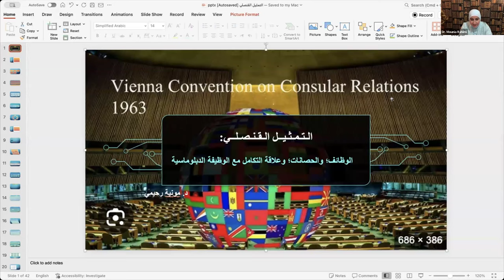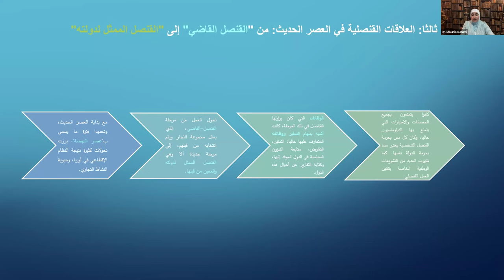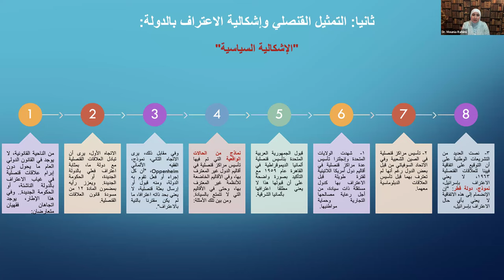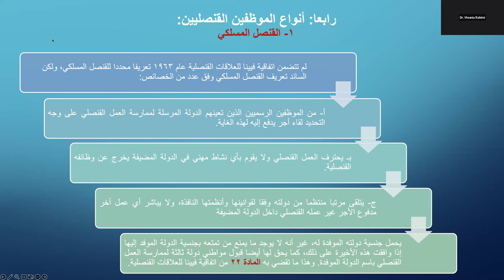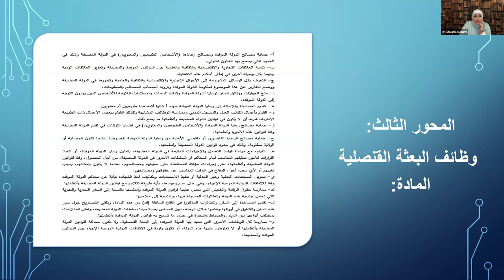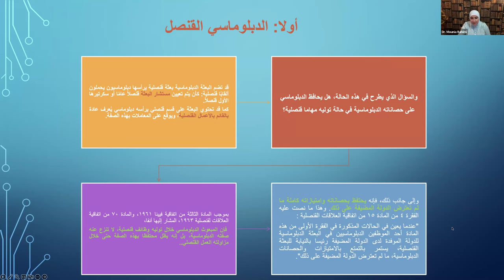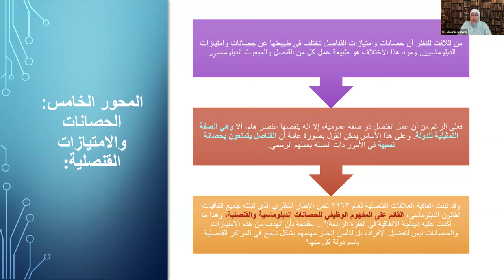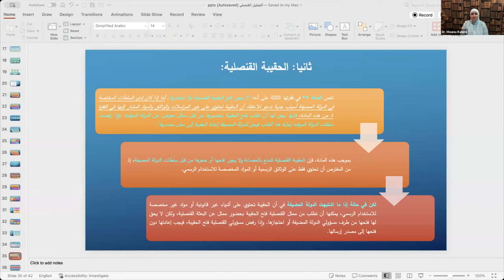التمثيل القنصلي: الوظائف، والحصانات، وعلاقة التكامل مع الوظيفة الدبلوماسية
المحور الرابع :  أساسيات العمل الدبلوماسي والقنصلي
المحاضرة الثانية : التمثيل القنصلي: الوظائف، والحصانات، وعلاقة التكامل مع الوظيفة الدبلوماسية
المحاضر :  د. مونية رحيمي